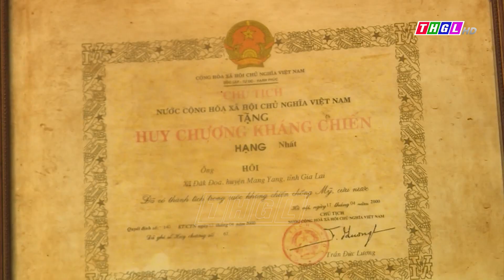Người thương binh giàu nghị lực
Dù mang trên mình nhiều thương tật do chiến tranh để lại, nhưng với ý chí kiên cường của người lính Cụ Hồ, nhiều thương binh ở Gia Lai đã khắc phục mọi khó khăn, vươn lên trong lao động sản xuất, xây dựng cuộc sống ấm no, đủ đầy. Ông Hôi ở xã Đak Sơ Mei, huyện Đak Đoa là một trong những thương binh  giàu nghị lực như thế.